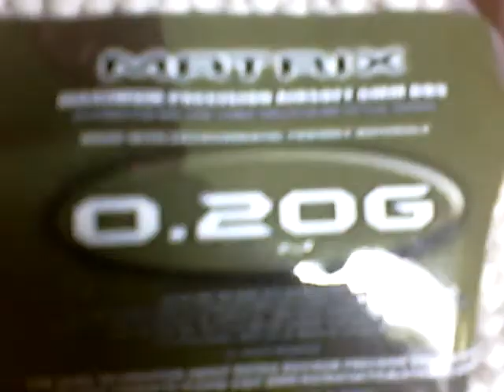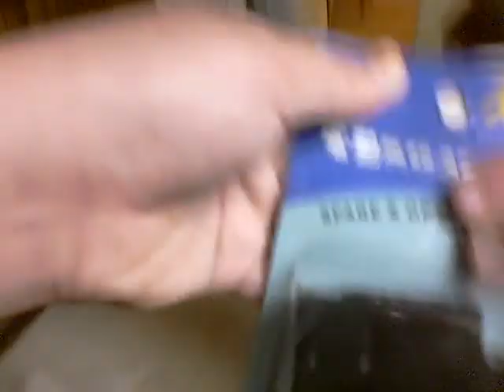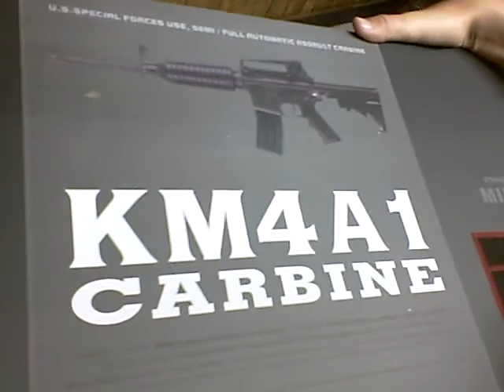New airsoft shipment 7.01.09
Getting Ben,Tim, and Mike's gun.